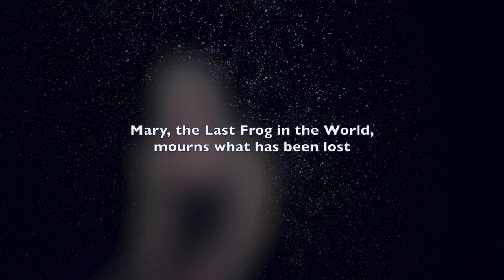Mary's Lament - Michael Roth/Frances Ya-Chu Cowhig - sung by Julie Benko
Julie Benko singing "Mary's Lament" - in which the last frog in the universe sings about how things are -  from LAST WORDS OF UNCLE DIRT - a new music/theatre work by Michael Roth & Frances Ya-Chu Cowhig - originally from THE NEW PLANET -